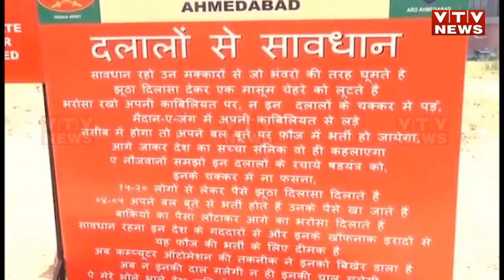Ahmedabad માં Gujarat University ના સ્પોર્ટ્સ કોમ્પલેક્ષ ખાતે અગ્નિવીરોની ભરતી પ્રક્રિયા શરૂ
Ahmedabad માં Gujarat University ના સ્પોર્ટ્સ કોમ્પલેક્ષ ખાતે અગ્નિવીરોની ભરતી પ્રક્રિયા શરૂ | VTV Gujarati